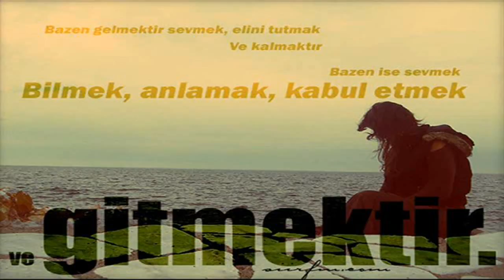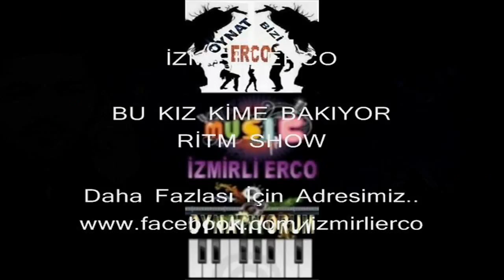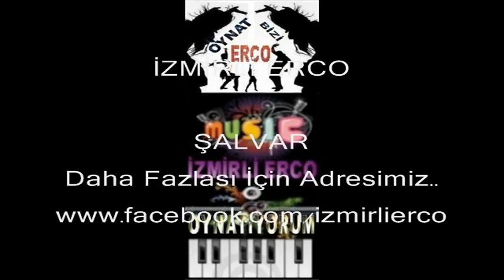ღღ Coheed ღღ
share and sub  Coheed and Cambria's official music video for 'Welcome Home'. Click to listen to Coheed and Cambria on Spotify: As featured on The Very Best of.

The  albums of the Afterman: Ascension and the Afterman: Descension by Coheed and Cambria, art by Nathan Spoor This is missing the Homecoming, Dark side.

We are a band from New York.

Great album by a great band! If you like the music, support the artist and buy it. Itunes: Google Play: ..